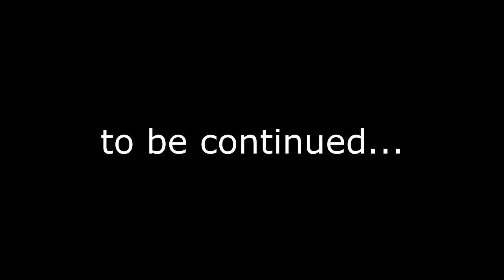BEING CREEPS IN HUMAN FALL FLAT!!! Human Fall Flat New Ice Map w/itdependsonwhoyouask - Part 1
We hadn't slept in a while when we recorded this...